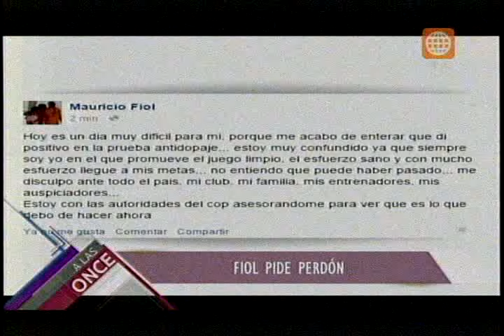A LAS ONCE BOURONCLE 20150716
Dr. Gerardo Bouroncle Mc Evoy - Canal 4 "A las Once"